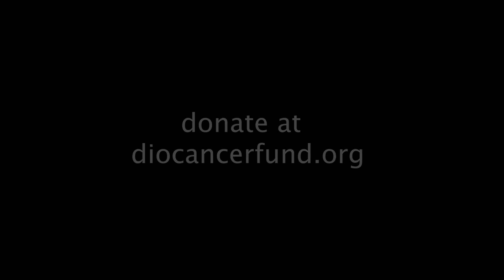ROCK FOR RONNIE 2023